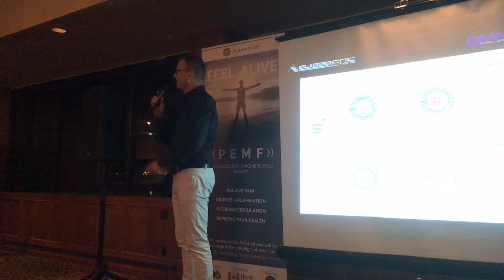Wolfgang Jaksch The PEMF Solution Vancouver 07/11/16 - 29 of 39